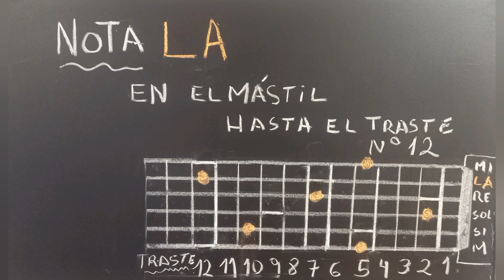LA NOTA "LA" EN EL MÁSTIL DE LA GUITARRA